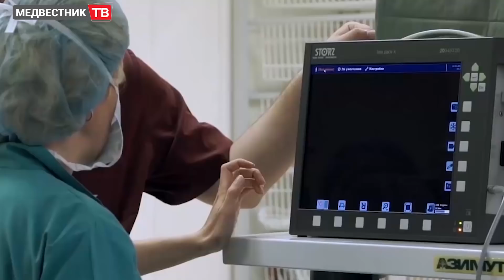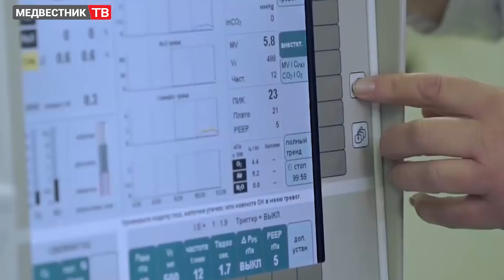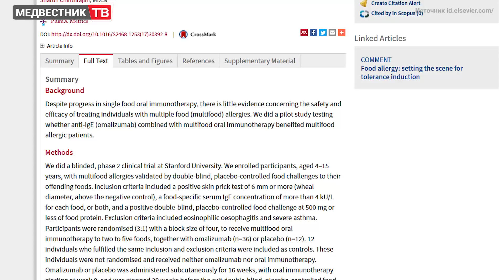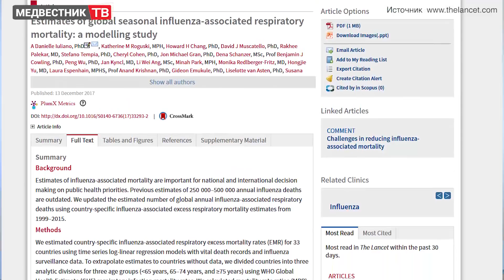IN BREVIS: Обзор новостей медицины (21.12.2017)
0:40 Пациентки молодого возраста с раком молочной железы чаще выбирают проведение билатеральной мастэктомии
2:11 Курс терапии пациентов с множественной пищевой аллергией может быть изменен
3:47 В Первом МГМУ имени Сеченова провели уникальные высокотехнологические операции
6:05 Смертность от сезонного гриппа значительно выше, чем считалось ранее
6:58 Американская академия семейных врачей не поддержала новые рекомендации ACC/AHA по артериальной гипертензии